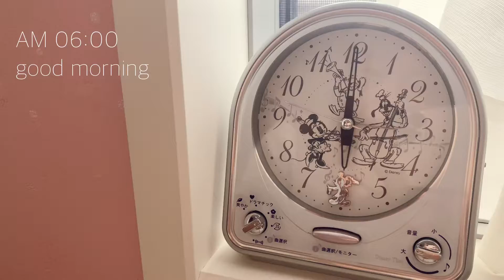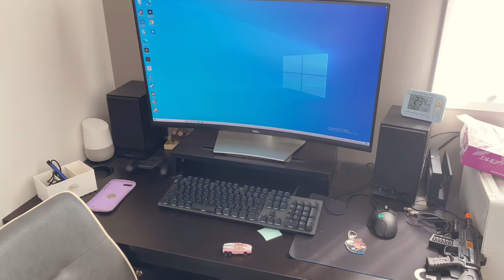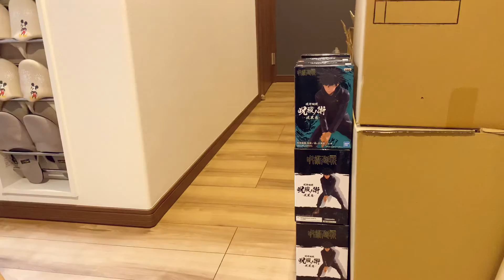Daily life in Japan | happy life with family and cats